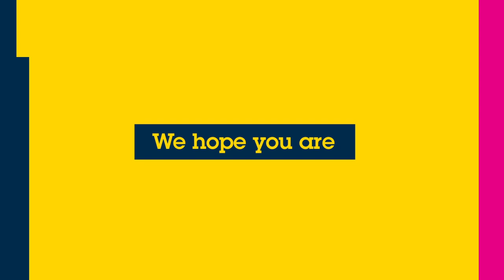STMicroelectronics embedded world DIGITAL 2021